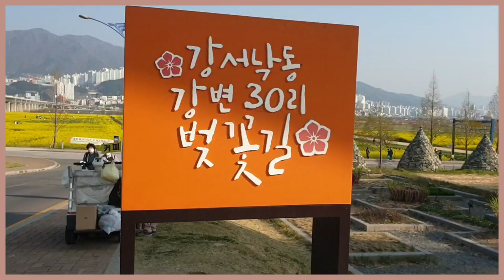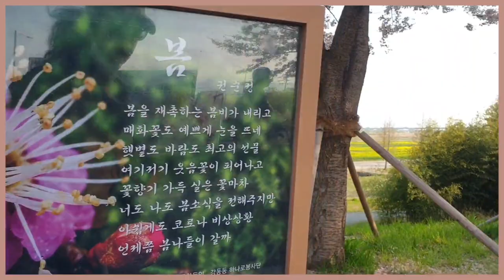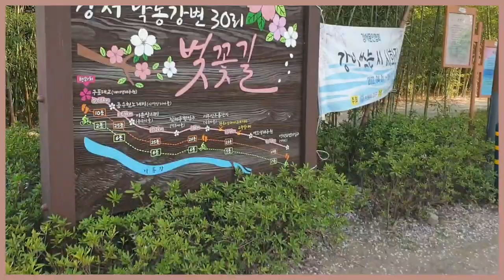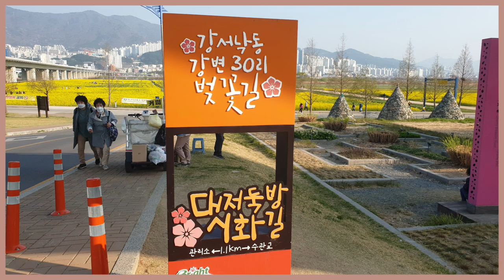강서낙동강변30리벚꽃길#making Film 유채꽃밭[walking tour]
올해도 축제는 개최하지 않아요
꽃비가 나리는 벚꽃길과 유채향가득한 대저에
다녀왔어요
이번주까지는 벚꽃길 걷기여행
좋아요. 출발해요 ♡